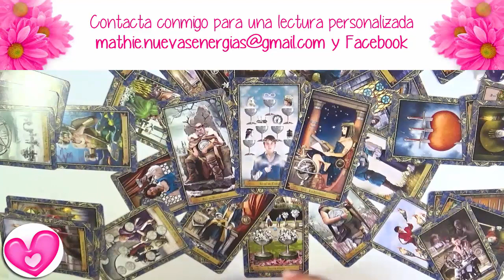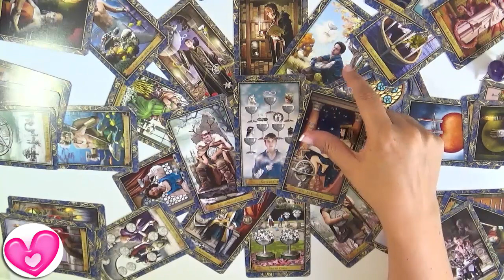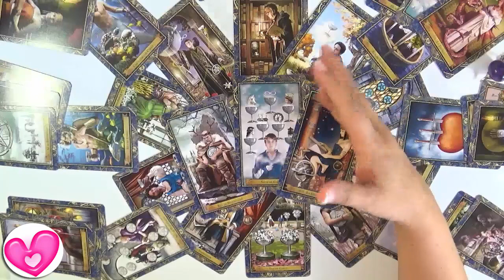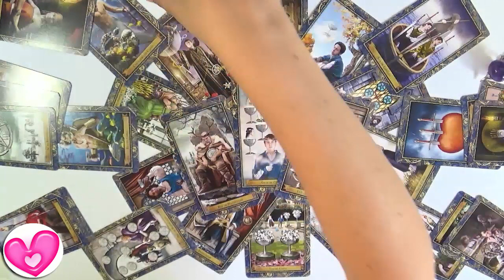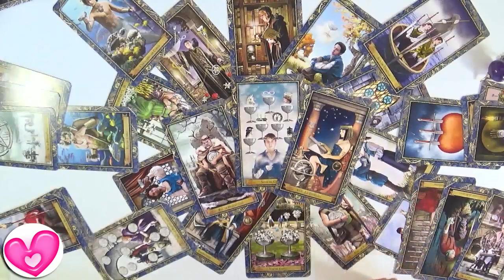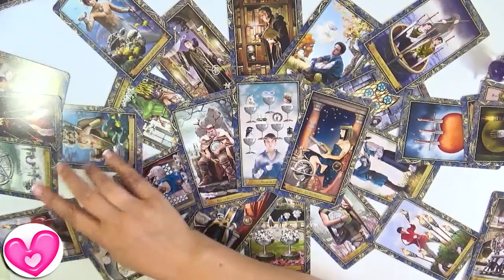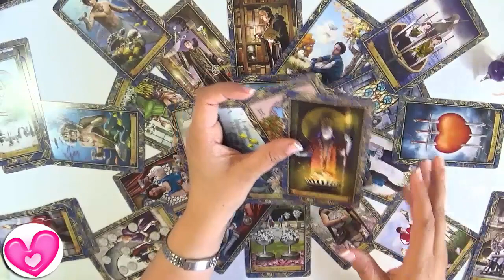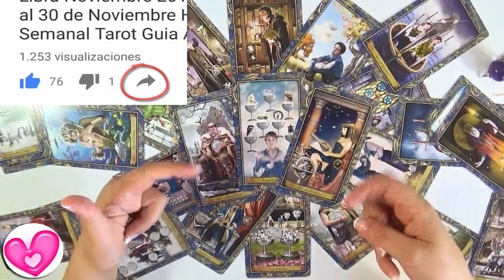💖Capricornio Amor Julio 2018 💋Buenos decisiones Guia Angelical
Predicción Capricornio Amor Julio 2018 por Mathie de la Guia Angelical.
Tarot Horoscopo para Capricornio Amor Julio 2018
Este mes Capricornio amor julio 2018 las cartas hablan de elecciones... tienes la sartén por el mango para tomar buenas decisiones y ver más allá de lo aparente.